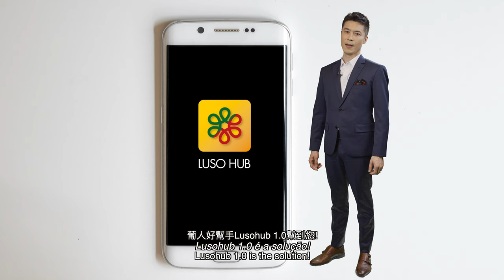LUSOHUB 1.0 - 萬眾期待的手機軟件 / o aplicativo que faz falta.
「葡人好幫手 1.0 」– 萬眾期待的手機軟件
LUSOHUB 1.0 - o aplicativo que faz falta.

根據研究數據顯示，澳門六十萬人口中只有近四千人是葡人。面對欠缺葡人和葡韻風情的情況下，有何解決辦法呢？別擔心，「葡人好幫手」一定幫到您！
Segundo as recentes estatísticas, há apenas cerca de 4000 portugueses em Macau, numa população de acima de 600 mil. Que soluções para situações em que a falta de portugueses e lusófonos se faz mais sentir? "LUSOHUB" É A SOLUÇÃO.
According to statistics, there are only approximately 4000 Portuguese in Macau, in a population of 600 thousand. How to cope with situations in which the portuguese and lusophone speakers are needed? "LUSOHUB" IS WHAT YOU NEED.

導演/ Diretor / Director:
 白承志     Sérgio Perez

編劇 / Scriptwriter:
 飛文基     Miguel de Senna Fernandes

演出 / PARTICIPAÇÃO / Participation
            Carolina Inácio Fong
 蔡潔怡     Christy Choi
 林子龍  Daniel Delgado de Sousa
 文浩樺   Ernesto Mendonça
 羅導謙    Fernando Lourenço (Chong Chin Association of Macau)
                Francisco Conceição
 畢嘉麗 Isabela Pedruco
 韋佐治    Jorge Vale
 盧培良    Leon Lou
 馬志達     Manuel Jesus
 飛蓮娜    Marina de Senna Fernandes
                 Miguel Rego Lopes

製作人員 /  EQUIPA DE PRODUÇÃO / Production crew
                 António Xavier Teixeira
                  Carolina Inácio Fong
 陳耀斌    Chan Io Pan
 陳曉紅     Dolores Chan
 黎若嵐     Elisabela Larrea
 文浩樺     Ernesto Mendonça
                  Francisco Conceição

動畫設計 / DESIGN GRÁFICO E ANIMAÇÃO / Motion Graphic Design
簡米高        Miguel Khan

化妝 / CARACTERIZAÇÃO / Make up
 畢嘉麗 Isabela Pedruco
          Sandra Monteiro

道具 /ADEREÇOS / Props
 黎若嵐     Elisabela Larrea
                  Francisco Conceição

字幕 / LEGENDAGEM / Subtitles
 黎若嵐     Elisabela Larrea
                  Francisco Conceição
鳴謝 / AGRADECIMENTOS / Acknowledgements:
 澳門葡文學校      Escola Portuguesa de Macau
 心在澳門               Macau No Coração